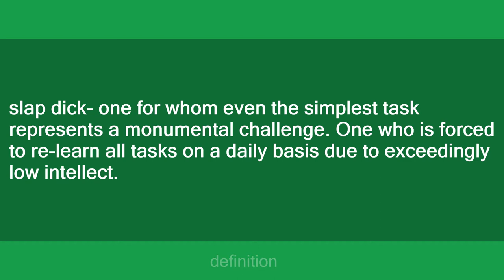slap dick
Slang flashcards: